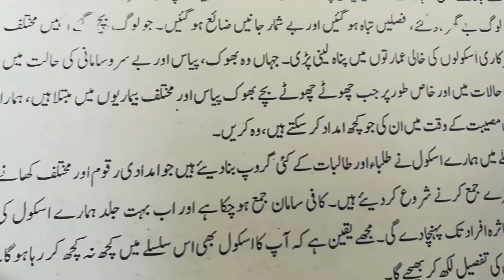Class : 7 Subject : Urdu Language Lesson : 3